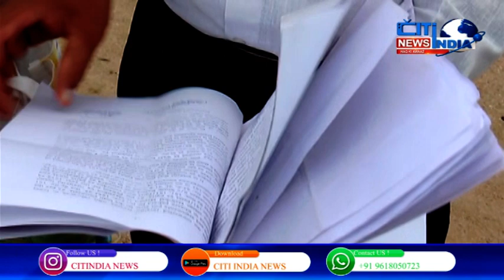Makhtal Mein Awqafi Zameeno Per Special Report | Citindia News